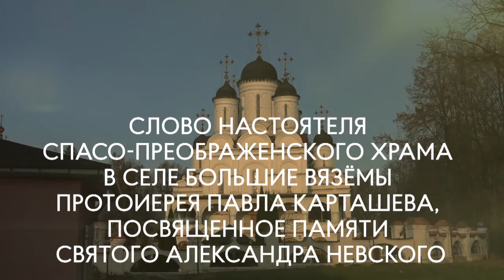Азы Православия Беседы о Литературе Александр Невский